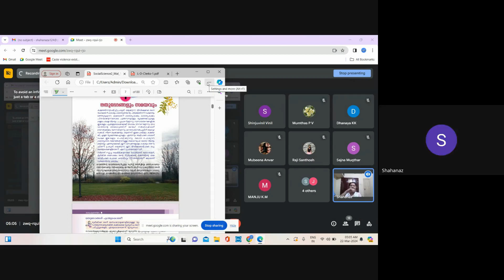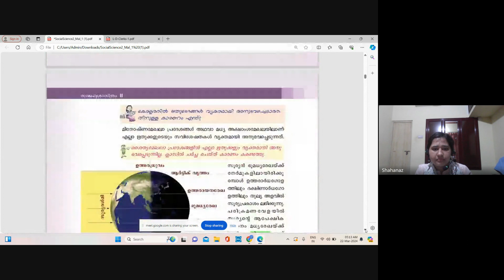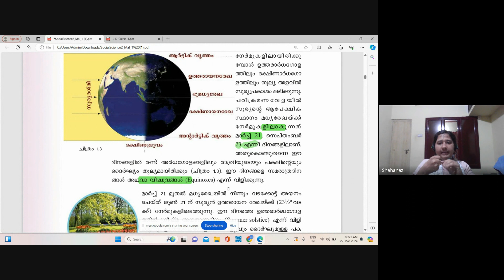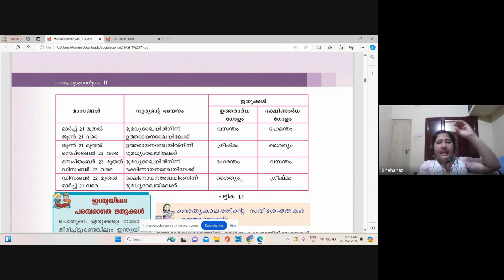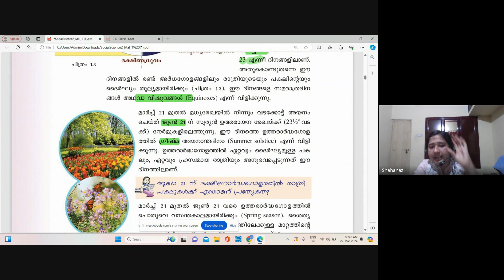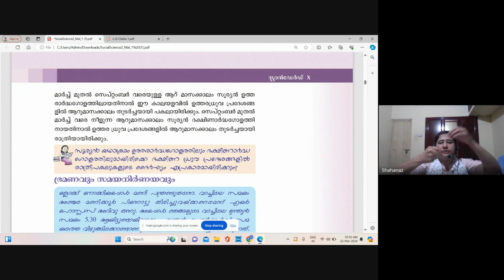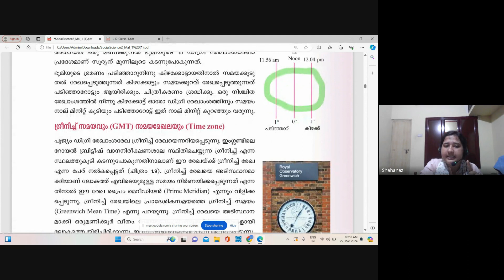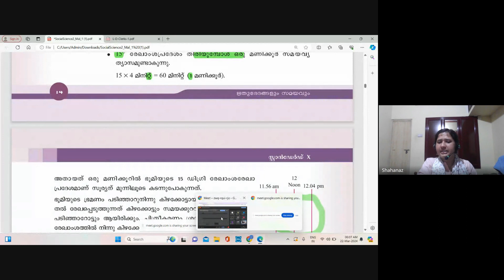INDIAN GEOGRAPHY PART 3